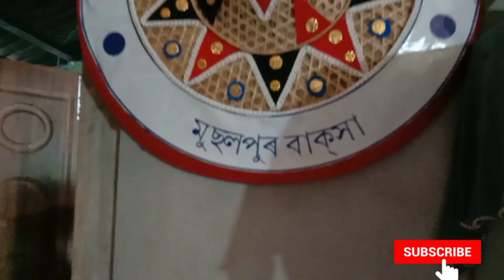নাগাৰা নামৰ পাঠক ময়ূৰী নাথৰ ঘৰটো চাওঁ আহক কেনেকুৱা | Mayuri Nath Nagara Naam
Mayuri nath Nagara Naam
Mayuri nath interview
Nagara Naam
Karishma nath Nagara Naam
Karishma nath interview
marami Saikia Nagara Naam
Assamese interview video
Assamese cover video
Nagara Naam interview
Assamese Vlogs
Mayuri nath Nagara Naam video
Mayuri nath home tour
Subhash nath Nagara Naam
urbashi Rajbongshi Nagara Naam